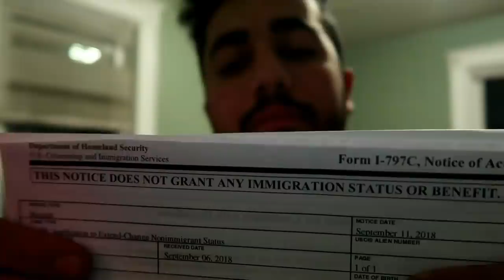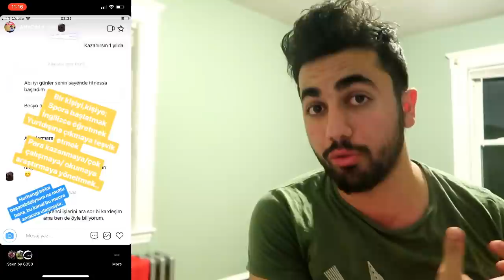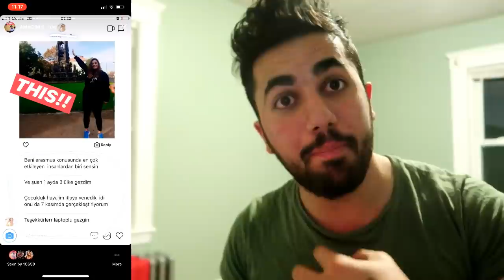AMERİKA GÖÇMENLİK OFİSİ BENİ ARIYORMUŞ!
amerika göçmenlik ofisi (uscis) beni arıyormuş. yani vizem bittiği için amerika'da kaçak kaldığımı düşünenler olmuş böyle yorumlar geldi.Her şeyi açıkladım!

Bu arada 4.Podcast de yayında, sizin istediğiniz gibi dil okulunda part time çalışma - master ve üniversite bitince yapılan opt - masraflar ve social security number'dan bahsettim.!